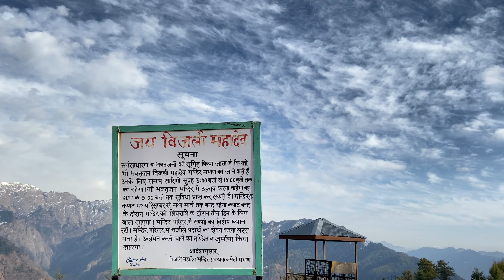MANALI TO BIJLI MAHADEV BY ROAD | EP-11 | KULLU | HIMACHAL PRADESH | COMPLETE GUIDE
Hello Friends

I am Aditi Rajani.

Here I am making Short movies/Videos of Education, Learning, Dance, Unboxing, Traveling, Explore Place, Reviews, Challenges, Comedy, Cooking, Games, and Good Habits.
You will definitely learn, enjoy, play games, sing songs, cook and dance with me.
This channel is Parent Friendly; you can see this channel with your family.